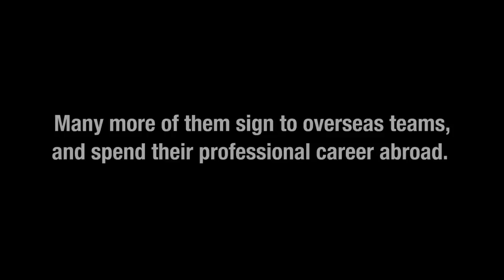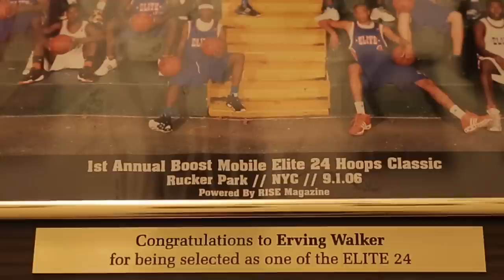Not Every 5'8 NYC HS Point Guard Legend Makes It To The NBA [Erving Walker | Documentary]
Erving “Erv” Walker, a basketball prodigy touted to be the next great NYC point guard to shine in the NBA. At only 5’8”, Erv went on to play basketball at the University of Florida. Though he broke numerous school records, Erv still has come up short on making an NBA roster. How does he deal with not making it?